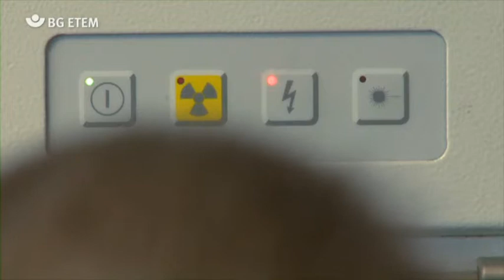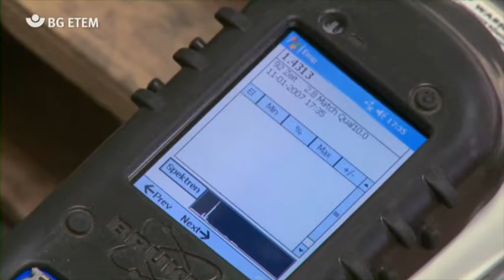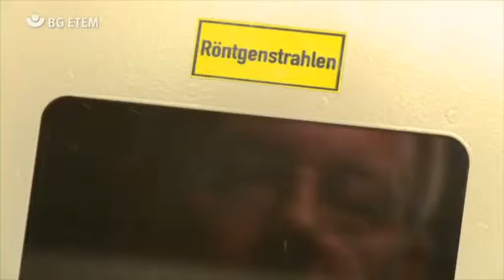Erklärfilm: BG ETEM - Röntgenstrahler in der Industrie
Modul aus der Reihe "Strahlenschutz", die im Auftrag der BG ETEM entstanden ist.